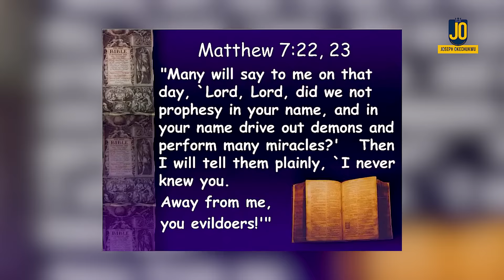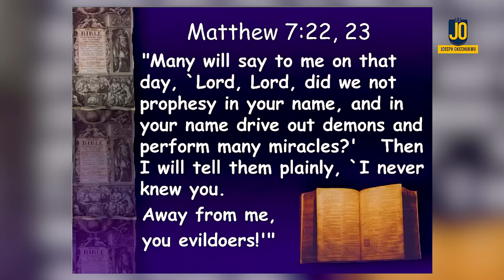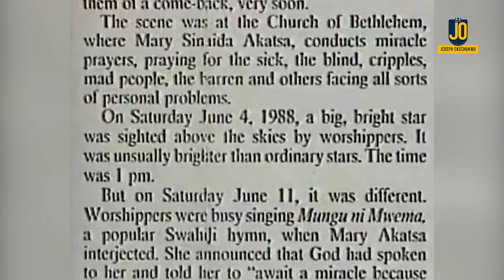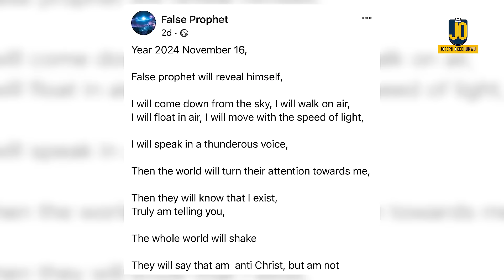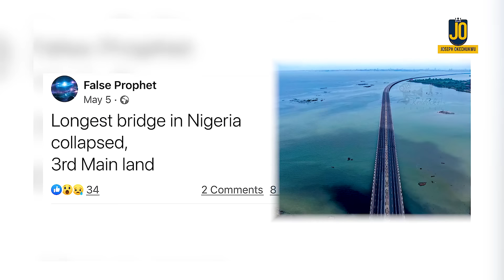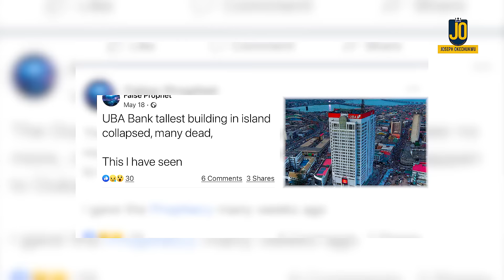Pt. 2 | T.B. Joshua: Meet the "False Prophet" Who Accurately Predicted His Death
Did you know there was only one person who accurately predicted the death of T.B. Joshua - not once, not twice but thrice. Yet, he has neither a face nor an address. He's simply known as "False Prophet." In this mind blowing expose, Joseph Okechukwu unmasks the "False Prophet."  Enjoy! @Joseph Okechukwu @Candace Owens @Terrence K Williams @Charlie Kirk @Channels Television @Plus TV Africa @Africa Independent Television - AIT @Sid Roth's It's Supernatural! @Daystar  @Candace Owens   @Terrence K Williams   @Donald J Trump   @CBN News   @TBN24  @VOA   @Arise News